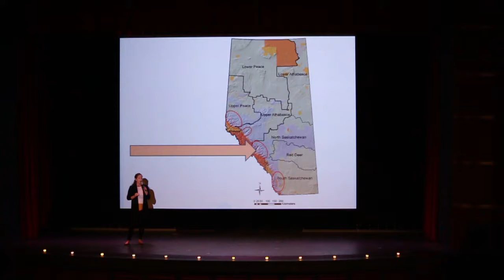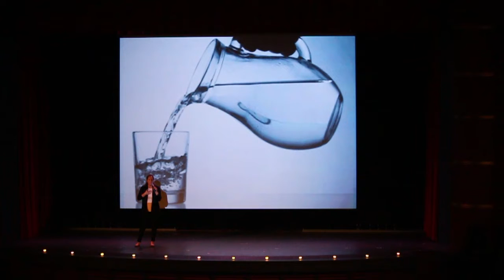LoveYourHeadwaters | Alison Ronson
“We are so privileged to be able to turn on our taps and have clean drinking water in an instant, but we often don’t think of the actual source of that water.”

In "LoveYourHeadwaters" from PechaKucha Night Edmonton Vol. 26, Alison Ronson brings us from the city into the beautiful Alberta wilderness, encouraging us to get excited about our water—where it comes from, why it needs more protection, and what the average Edmontonian can do to LoveYourHeadwaters.